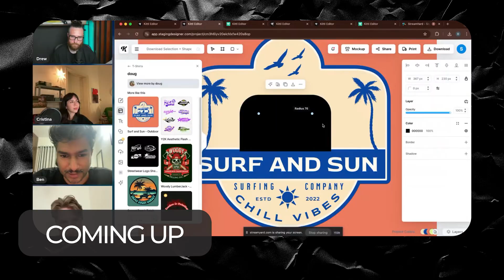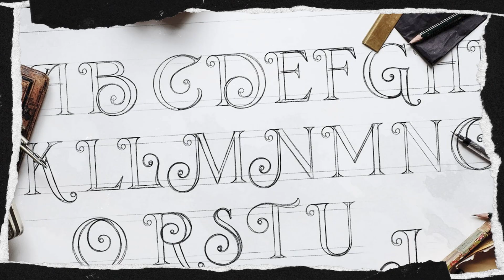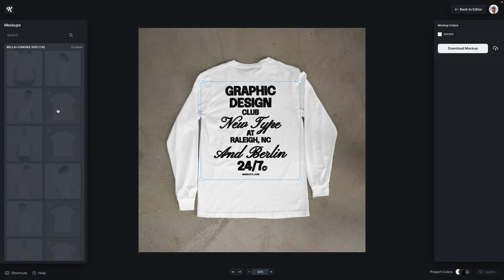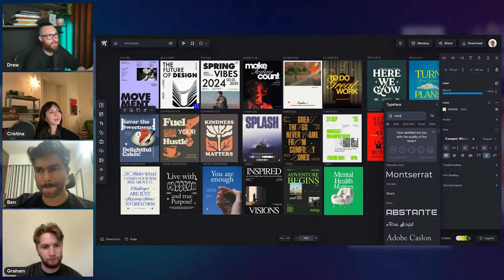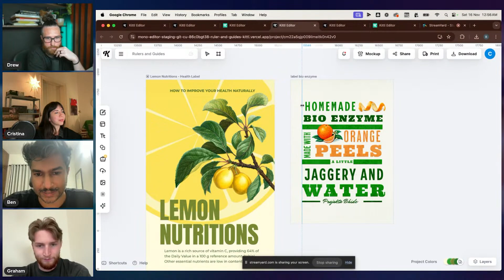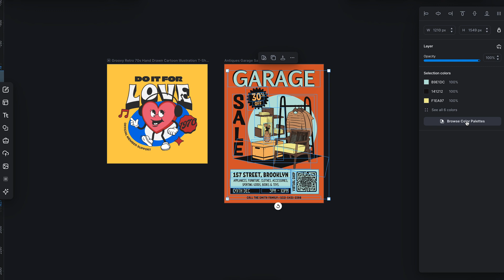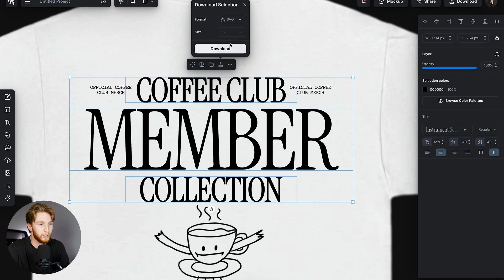Can you do us a favor? We'll show you a MAJOR update in return 👀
👉 New Here? Test Kittl For Free
UPDATE! We Reached 100K! 🥳 Thank you all!
In this video, Drew will be going some super sneak peeks coming up for Kittl, along with some advanced tools and features you can already start playing with right now. And at the end, you might see something you didn't expect, so you'll want to stick around for that!

🕰️ Timestamps For This Video:
0:00 Can You Do Me A Favor?
2:00 New Tools For You
4:00 Advanced Features Coming Soon
6:00 Quick Export Feature Is Live
7:00 Our Design Bundles Will Save You Time
8:00 An Ultra Secret Feature (Shhh)